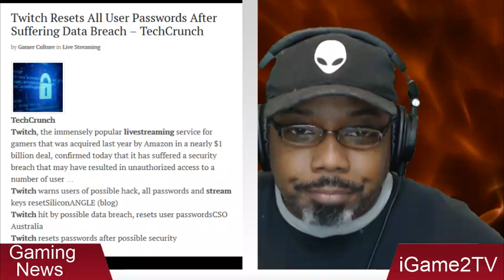Twitch Resets All User Passwords After Suffering Data Breach